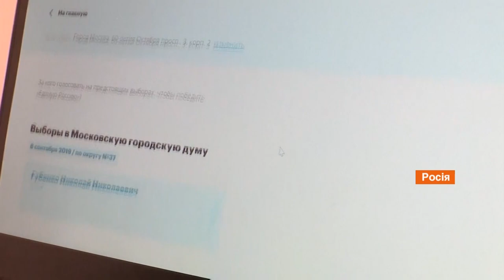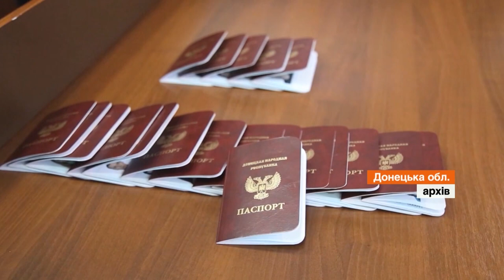У Путіна – жодних конкурентів. У РФ розпочалися вибори до Держдуми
У Росії вже почалися вибори до Держдуми - нижньої палати російського парламенту. 7 годин тому росіяни Далекого Сходу прийшли голосувати. Та більшість експертів із міжнародних організацій вже висловили сумніви, щодо цих виборів.

Без спостерігачів, із численними маніпуляціями, переслідуванням критиків режиму і залякуванням виборців – так росіяни обирають депутатів Держдуми. Процес розтягнули на три дні: проголосувати можна на дільницях, відправити бюлетень поштою або навіть поставити галочку онлайн.

Завдяки триденному голосуванню, влада отримала додатковий час для маніпуляцій. На крісла у Держдумі претендують депутати 14 партій. Та реальних конкурентів у правлячої політсили Єдиної Росії – немає. Кремль зачистив і запроторив за ґрати майже всіх опонентів.

Найвідоміший критик Володимира Путіна, Олексій Навальний від лютого - у колонії. Заснований ним Фонд боротьби з корупцією ліквідували.

Автор відео: журналіст програми Факти ICTV - Вероніка Бойко.